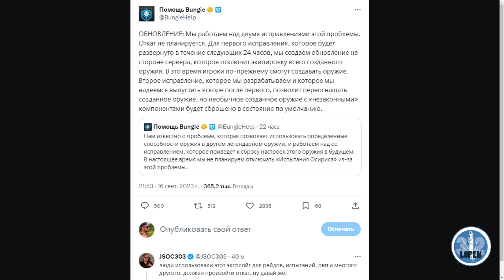Destiny 2 | Bungie выключат крафтовые пушки!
Реклама. ООО "ДЕЛИВЕРИ КЛАБ", ИНН 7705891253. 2Vtzqvak13t